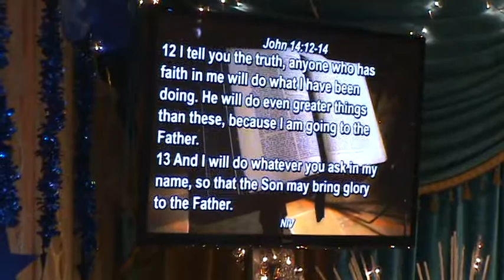BEN TALIBSAO - " Enjoying the Full Benefits as Sons of God Part 3 " - CHIF Ministries Riyadh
23 February 2018 Evening Service- Enjoying the Full Benefits as Sons of God_Part_03